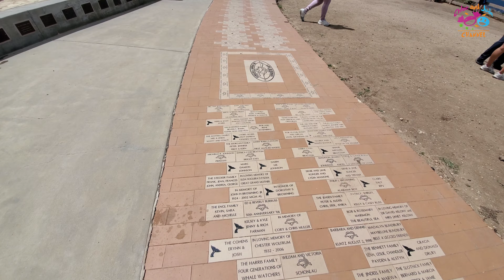Chloe And Jude Go For A Hike At The Beach. Beautiful Scenery | Must Watch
Watch Chloe and Jude go for a Hike at the beach. They meet a big Sulcata Turtle and walk around to enjoy the scenery.